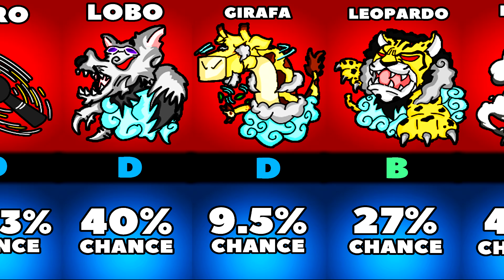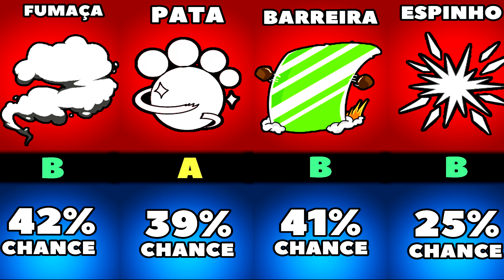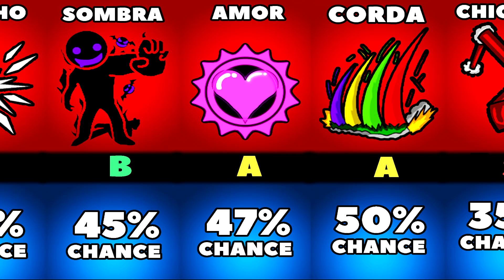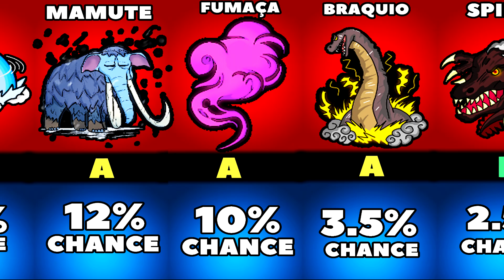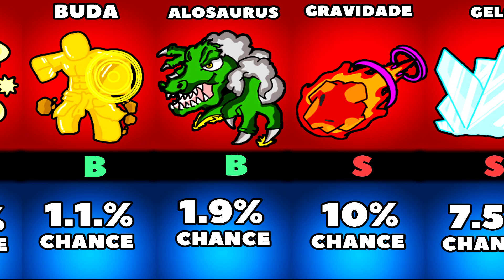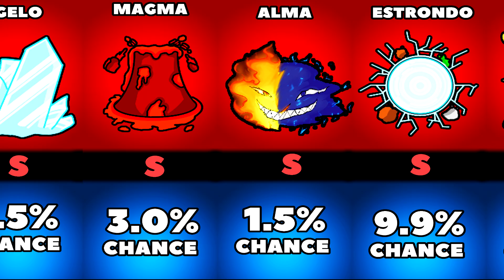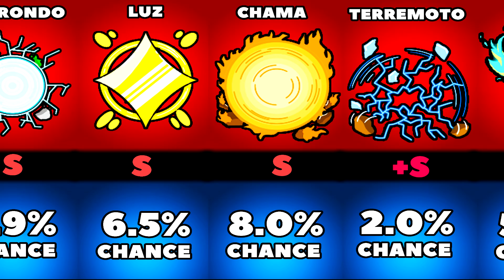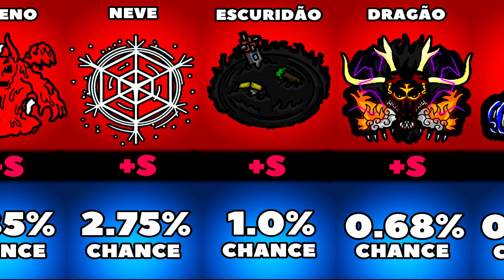KING LEGACY UPDATE TODAS AS NOVAS CHANCES % DO D ATÉ O +S (King Legacy All Devil Fruits)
Nesse Video eu vou mostrar as Chances que vc tem de pegar no Giro às Frutas do King Legacy que funciona em Ranking de Letras do D ao +S!